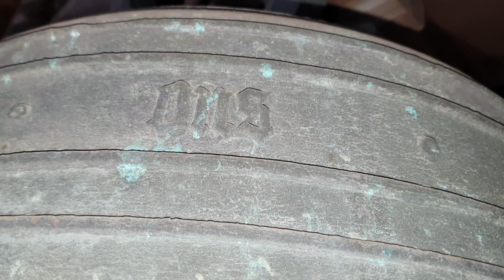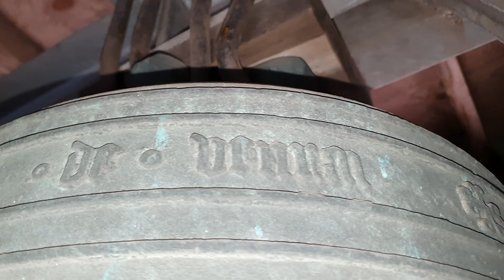Ittervoort, H. Margaritakerk Kerkklokken Volgelui + Solo Klok 2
Vorig jaar had ik al eens een bezoek gebracht aan deze kerk voor opnames. Helaas was deed destijds de kleine klok het niet door motorproblemen. Zie

Ik ben dit jaar terug gegaan en ik heb de kans gehad om nu een volgelui en een solo van klok 2 te kunnen opnemen.

Indeling video

0:00 Foto kerk
0:09 Interieur kerk
0:57 Foto Klokkenstoel
1:05 Overzicht Klok 1
2:29 Overzicht Klok 2
2:47 Volgelui (Plenum)
7:49 Solo Luiden Klok 2

Gegevens Klokken

Klok 1
Naam: Margerita
Gieter: Jacob van Venrai
Gietjaar: 1472
Slagtoon: A1
Diameter: 850 mm
Gewicht: ? Kg
Opschrift:

Klok 2
Naam: Maria
Gieter: Petit & Fritsen
Gietjaar: 1949
Slagtoon: Cis2
Diameter: ? mm
Gewicht: ? Kg
Opschrift:

Met dank aan de kosteres voor de medewerking